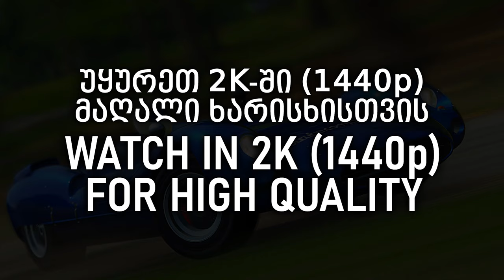Lakeshore Speed Zone WORLD RECORD | Ep.01 / Forza Horizon 4 - Shelby Monaco King Cobra (Dirty Road)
Watch in 2K (1440p) for High Quality !!!

Forza Horizon 4 - Lakeshore Speed Zone World Record (Episode 01)
Shelby Monaco King Cobra - Dirty Rally Road

My challenge today is the LAKESHORE Speed zone "Dirty Road" one of the rarest places where you can get high results. some ReWinds are cut out and hopefully you do not pay attention to this fact, turning from the last corner is a real torture so it took me a long time in this place. My best result with "Hoonigan Ford RS200 Evolution" is 153 mph

00:00 Prologue
00:02 Leaderboard
00:06 World Record Run
00:37 Check Result
00:45 Epilogue

MUSIC

LORDRacing GameClap Forza Horizon 4 FH4 The New Exclusive Incredible Amazing World Speed Record Lakeshore Speed Zone SpeedZone monaco kc coastal cliff fortune island hillside Hill Side Speed Zone Falcon Speedway Speed Trap offriad off-road dirty rally road ford hoonigan rs 200 400 mp/h 450+ 400+ 750+ kmh kmph km/h 650 600 Update series 28 29 Top5 TopFive Top 5 Five Fastest Highest High Speed Cars In The Game Great Greatest Legendary Cars Best 5 Glorious Greatest Speedsters Insane Speed Creator Creators Maker Makers Fresh Hit Up New Three Word 3 Records Great Britain Fortune Island Lego Vally Speed CHampions Speed Traps Shelby Monaco KC King Cobra Ferrari 599XX Evolution EVO Evoluzione Evolution Evo Preordered Preorder Pre-Order Car Cars Speedmaster Smash Unlock brand new car Summer Autumn Winter Spring How to Unlock Unlocked Tuning Tune Customization Customisation World Records Record in Lego Valley Expansion Speed Champion Champions dlc Speed Trap Series foot Record World Records Open Opening Setting Car Edition Edit Legendary Epic lego Common Cars Credits Credit CR Forzathon Point Points Vehicles Car Vehicle Adventure Get Got Make Take Easy lordracing lord racing Money Method Glitch Mod Community Ranked Convey Fortune Island Valley Unlocked Everything georgianlord geolord georgian lord Meter Meters Metre Metres Foot ft Feet kmh km mph Barn Find Finds Speed Jump Record Danger Sign Challenge Topspeed Top Speed Cars Episode 01 Ep.01 Ep1 One Best High Low Good Perfect Amazing Incredible Funny Epic Stand Stands Moment Situation Stand Story Hyper Hypercar Coupé Test Drive Issues Mistakes Crash Destroy Summer Autumn Winter Spring Street Scene Racing ფორზა ჰორიზონ ჰორაიზონ ჰორიზონი ჰორაიზონი თამაშების და გეიმფლეი ვიდეოების მიმოხილვა ქართულად ქართულ ენაზე tamashebis mimoxilva qartulad kartulad kartul qartul enaze